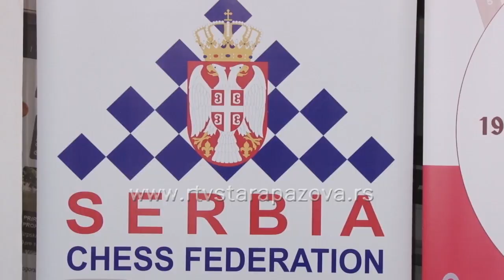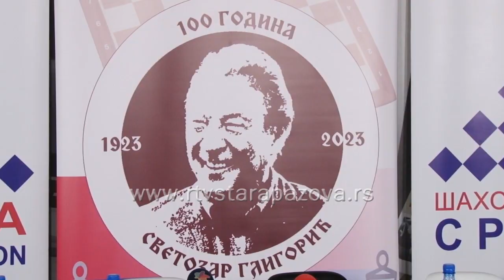Aleksandar Inđić iz Stare Pazove jedan od učesnika na ekipnom Evropskom prvenstvu u šahu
U prostorijama dnevnog lista Alo! održana je konferencija za novinare Šahovskog saveza Srbije, na kojoj je glavna tema bila učešće reprezentacija Srbije na Ekipnom prvenstvu Evrope koje će se održati u Budvi, u periodu 10-21. novembra 2023. godine.